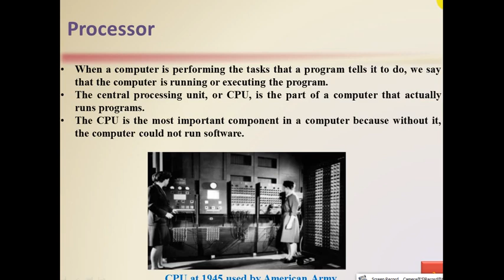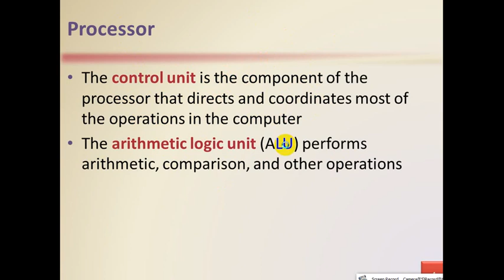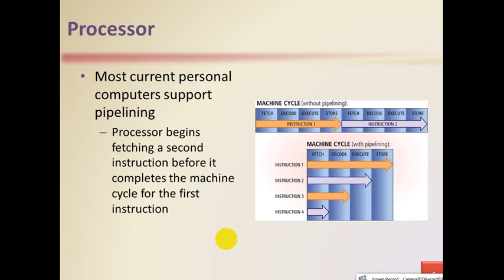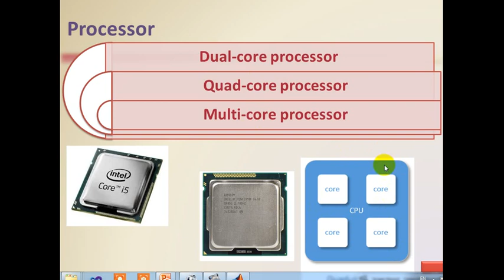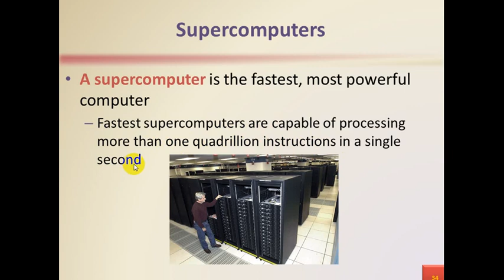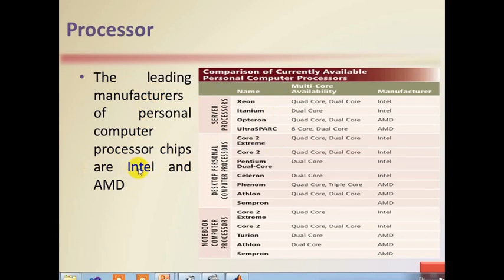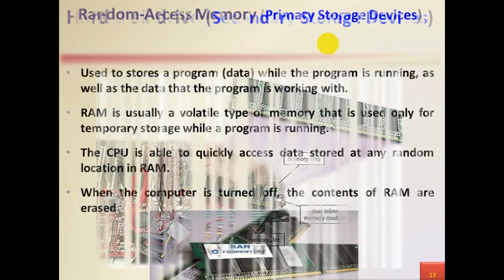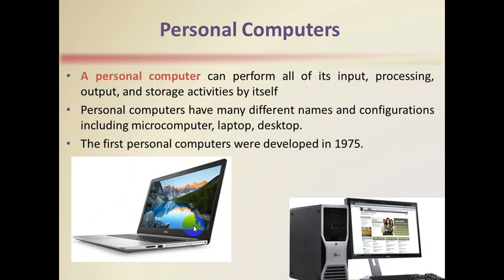مقدمه في البرمجه - المحاضره الثالثه